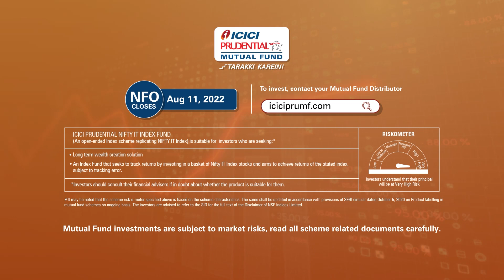Be Part of the Digital Transformation | Presenting ICICI Prudential Nifty IT Index Fund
Benefit from Innovation as well as the Development of the Technology and Reprogram your Portfolio Today! Presenting ICICI Prudential Nifty IT Index Fund.

NFO (New Fund Offer) closes on 11th August 2022. Invest Now!